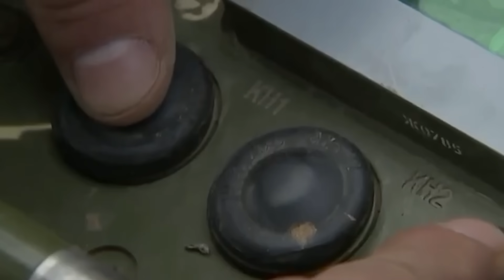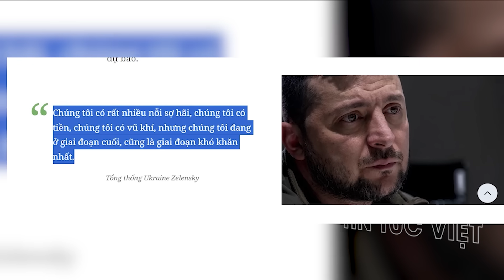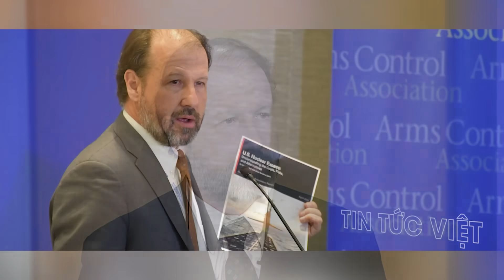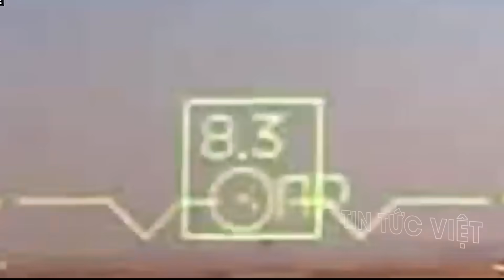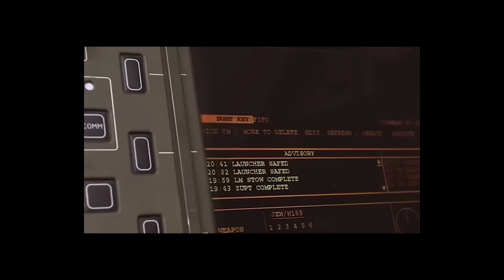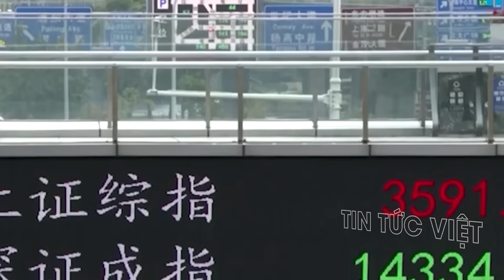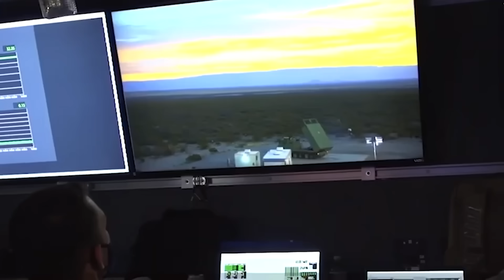Toàn Cảnh Quốc tế: Nga "THỊT MẺ CÁ TO" ! Bắn nổ kho đạn dược và trạm chỉ huy của Ukraine !